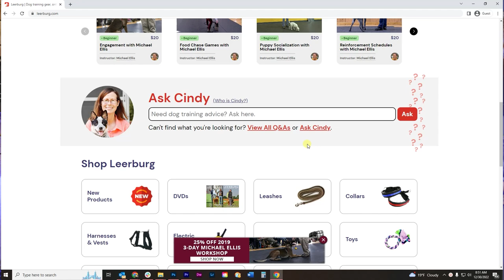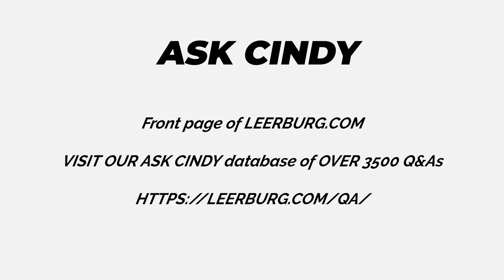I Am Having Problem In Training "Leash Pressure" To My Dog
In this video, Ed Frawley shares a question from the Ask Cindy database. Today's question is about an owner who has a Malinois and is teaching it to work on leash pressure. But she stumbles upon a problem that she faces when doing leash pressure training.